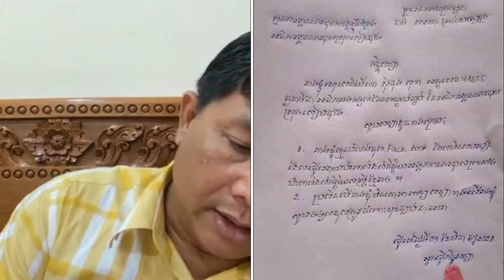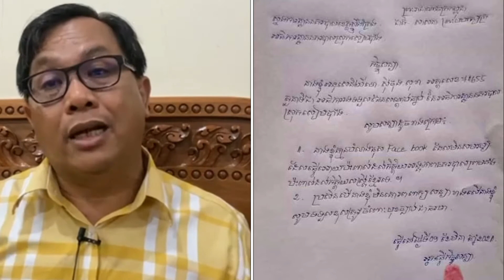ក្តៅៗរឿងបំបៅដោះកូន - Pheng Vannak talkshow about police officer breastfeeding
Hi !
This channel uploads about the biography of the famous people and more knowledge .
Thanks!
© Copy Right Issues: If you don't want any of your content like image , audio, video on my channel.
Thx You